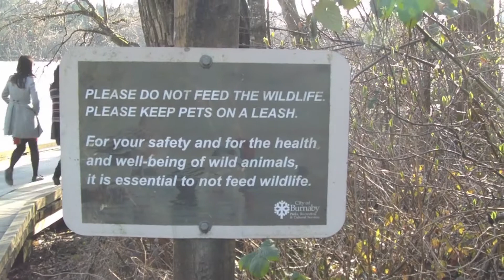Deer Lake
Olha o pato! E o cachorro! E o corvo! E o esquilo! E o gato!